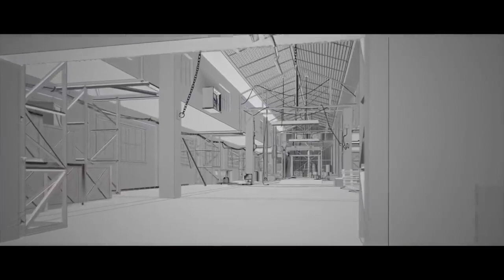Black Mustang | Sidhu Moosewala ft. Bohemia | Rural Music Hub | New Punjabi Song 2023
black Mustang | Sidhu Moosewala | ft. Bohemia | new punjabi song 2022